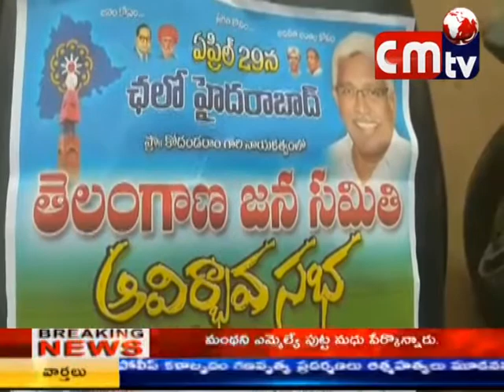తెలంగాణా జన సమితి ఆవిర్భావ సభకు తరలి వెళ్తున్న అభిమానులు//CMTV(COALMINE TELEVISIONS)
కార్మిక క్షేత్రాల జిల్లాల నుండి భారీగా తెలంగాణా జన సమితి ఆవిర్భావ సభకు తరలి వెళ్తున్న అభిమానులు//CMTV(COALMINE TELEVISIONS) SPECIAL NEWS